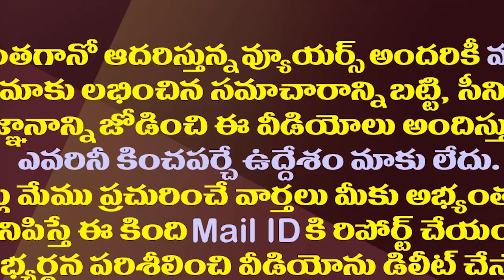ప్రధానిగా మోడీ అతి పెద్ద ఫెయిల్యూర్ ఇదేనేమో.!?| This is Modi's Biggest Failure As Prime Minister.!